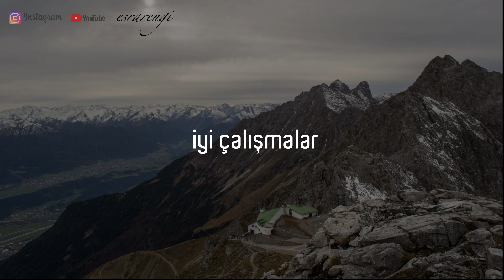Masif Araziler Coğrafya KPSS 2022 Esrarengi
Merhaba.
Kpss 2022 lisans sınavı için hazırlanıyorum. SDÜ Sosyoloji mezunuyum. Sizler için videolar derliyor ve düzenliyorum. Ortalama 4 aydır bir çalışma süreci içerisindeyim. Bu sene için hazırlanıyorum ancak 2023 sınavı için de çalışmalarımı sürdüreceğim. Herkese başarılar dilerim.

Diğer videolara göz atabilirsin;